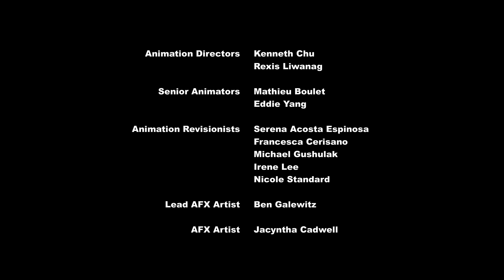MLP FIM Season 8 Episode 6 - Surf and/or Turf